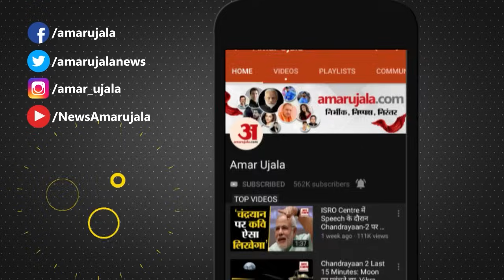Uttarkashi Tunnel Rescue News Updates : Auger Machine ने पहाड़ के आगे टेके घुटने | Uttarakhand News